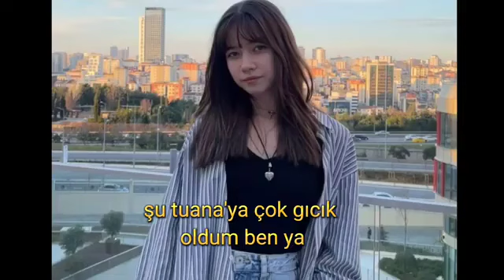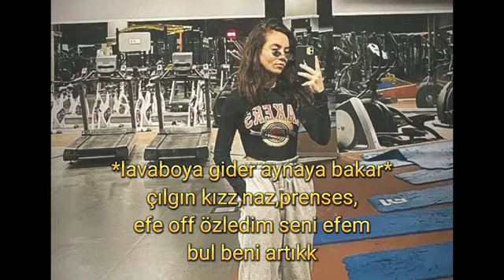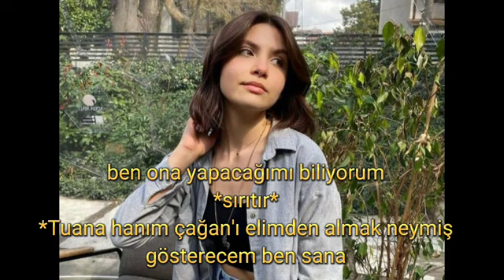Bul beni 4 bölüm